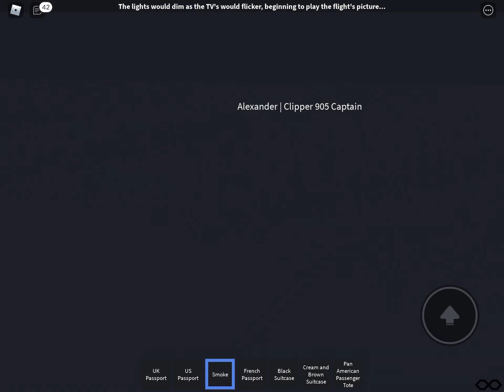Going 1st Class on a Plane | PA World Airway | Episode 2 | ROBLOX